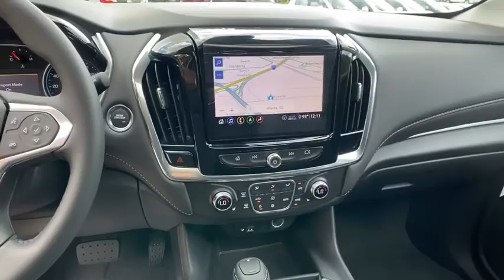2020 CHEVROLET Traverse Atlanta, Sandy Springs, Brookhaven, Norcross, Chamblee, GA TV0071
Mosaic Black Metallic New 2020 CHEVROLET Traverse available in Atlanta, Georgia at Jim Ellis Chevrolet of Atlanta. Servicing the Sandy Springs, Brookhaven, Norcross, Chamblee, GA area.

Jim Ellis Chevrolet is very proud to offer this great 2020 Chevrolet Traverse RS in Mosaic Black Metallic Beautifully equipped with Floor Liner Package (LPO) (1st & 2nd Row All-Weather Floor Liner (LPO) 3rd Row All-Weather Floor Liner (LPO) and Integrated Cargo Liner (LPO)) Preferred Equipment Group 2LT AWD 10 Speakers 3.49 Axle Ratio 3rd row seats: split-bench 4-Wheel Disc Brakes 7-Passenger Seating (2-2-3 Seating Configuration) ABS brakes Air Conditioning AM/FM radio: SiriusXM Apple CarPlay/Android Auto Auto High-beam Headlights Auto-dimming Rear-View mirror Automatic temperature control Bose Premium 10-Speaker Audio System Feature Brake assist Bumpers: body-color Compass Cruise Control Delay-off headlights Driver door bin Driver vanity mirror Dual front impact airbags Dual front side impact airbags Dual SkyScape 2-Panel Power Sunroof Electronic Stability Control Emergency communication system: OnStar and Chevrolet connected services capable Four wheel independent suspension Front anti-roll bar Front Bucket Seats Front Center Armrest Front dual zone A/C Front fog lights Front reading lights Fully automatic headlights Garage door transmitter Heated door mirrors Heated front seats Heated steering wheel High-Intensity Discharge Headlights Illuminated entry Leather Shift Knob Leather steering wheel Leather-Appointed Seat Trim Low tire pressure warning Navigation System Occupant sensing airbag Outside temperature display Overhead airbag Panic alarm Passenger door bin Passenger vanity mirror Power door mirrors Power driver seat Power Liftgate Power passenger seat Power steering Power windows Premium audio system: Chevrolet MyLink Radio data system Radio: Chevrolet Infotainment 3 Premium System Rear air conditioning Rear anti-roll bar Rear audio controls Rear Parking Sensors Rear reading lights Rear window defroster Rear window wiper Remote keyless entry Roof rack: rails only Security system SiriusXM w/360L Speed-sensing steering Spoiler Steering wheel mounted audio controls Tachometer Tilt steering wheel Traction control Trip computer Turn signal indicator mirrors Variably intermittent wipers Voltmeter and Wheels: 20 Dark Android Painted Aluminum! We are located at: 5900 Peachtree Industrial Blvd Atlanta GA 30341.